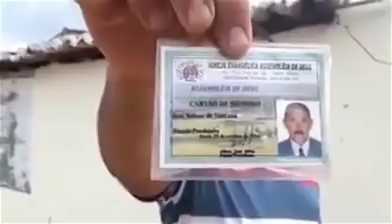MORREU DENTRO DO MATO ORANDO E AÍ AILTON?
O gestor Ailton, só até agora, de  dízimos e ofertas já pagou, cerca de R$ 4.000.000,00 quatro milhões de reais) para a contratação de ricos advogados  para defendê-lo de seus erros! além de constução de luxuoso prédio de 4 pavimentos para o primeiro secretário e família, compra de sua rica fazenda de 43,3 hectares, luxuosas mansões, carros blindados, manutençao de uma filha na Europa, um filho nos EUA, R$ 75.000,00 de salário para o seu filho vice presidente, R$ 40.000,00 de salário para sua esposa, R$10.000,00 para esposa de seu filho vice presidente  e cerca de 20 viagens suas, por ano, para o exterior.